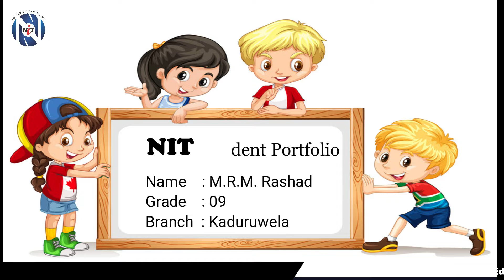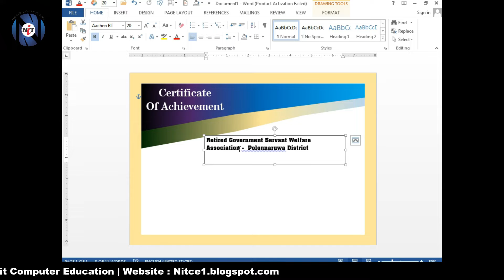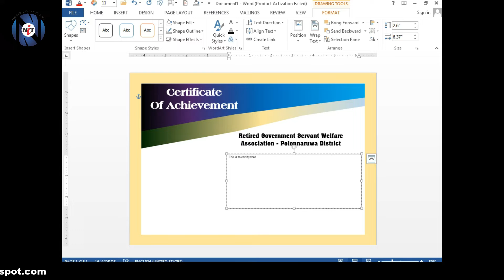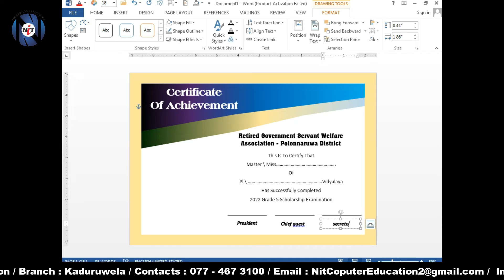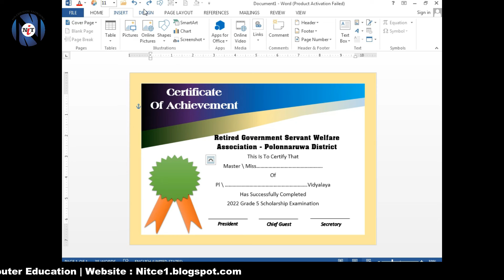How to make certificate design in MS Word | Nit Computer Education | 2022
This Course For You
1.Teachers
2.University Students
3.Madrasah Students
4.School Levels
5.Office Staff
6.Working Peoples
7.Sales Executives

Available Courses
1.Computer Application Assistant
2.Graphic Designing
3.Social Media Marketing
4.Computer Hardware Technician
5.Mobile Phone Repairing
6.Panel Board Technician
7.CCTV Camera Technician